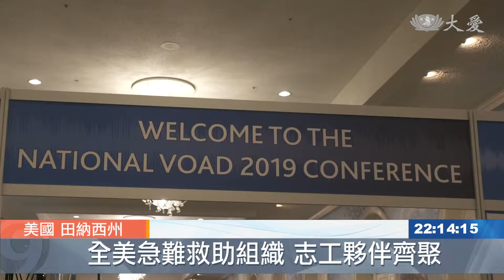全美急難救助組織年會 慈濟不缺席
全美急難救助組織的年會，也有一場溫馨的浴佛活動。
美國慈濟人在急難救助這塊深獲肯定，也參與了論壇，展示利用回收寶特瓶做成的救災用品。